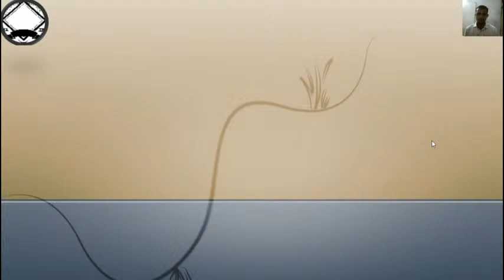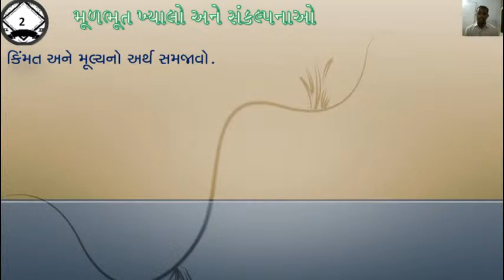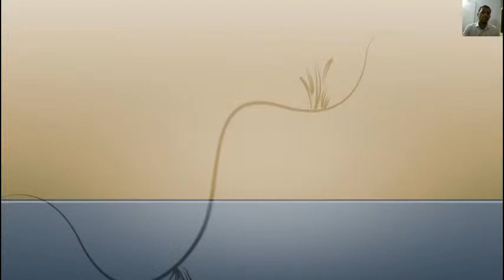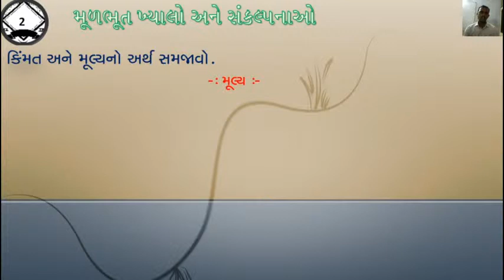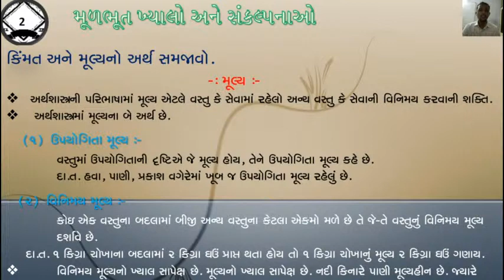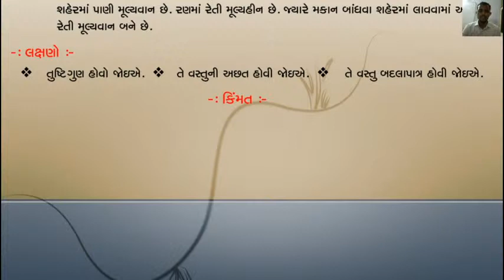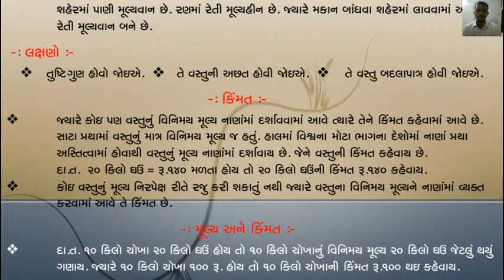ECO.11 CH=2 L=1